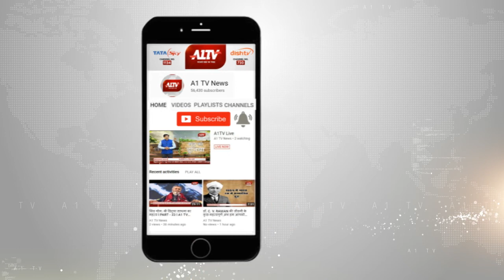सीकर : पुलिस के हत्थे चढ़ा कुख्यात गैंग, उद्योगपति को मारने की फिराक में थे बदमाश